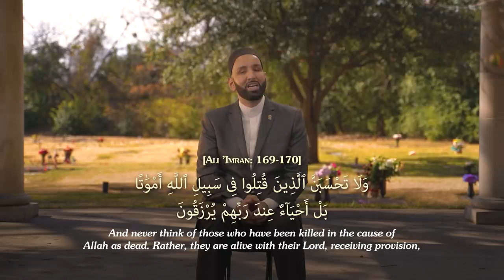Ep. 5: Where are they? | For Those Left Behind by Dr. Omar Suleiman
Where do the souls go after death? Are they in their worldly graves? How do their graves expand? And what limitations remain on them?

00:00 Introduction

00:38 What happens to martyrs after death?

05:31 Where do Muslims go after they die?

08:50 Where are the souls of those who have passed?